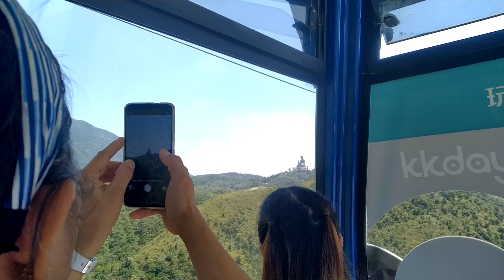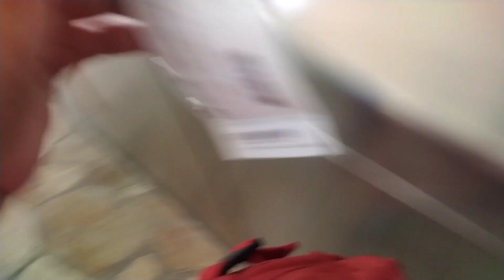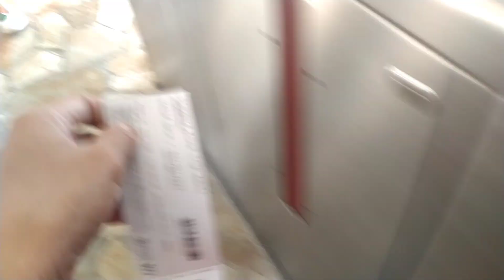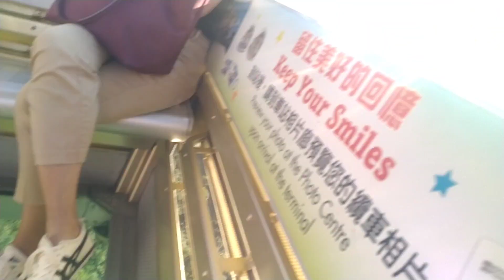FIRST TIME SUMAKAY NG CABLECAR PAPUNTANG BIG BUDDHA 😃SULIT NA SULIT | Tata vlog